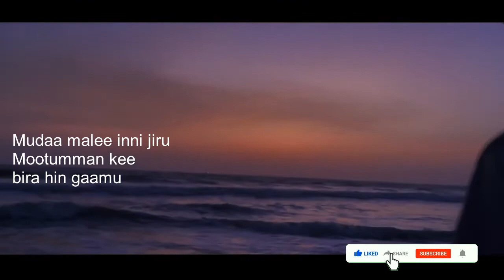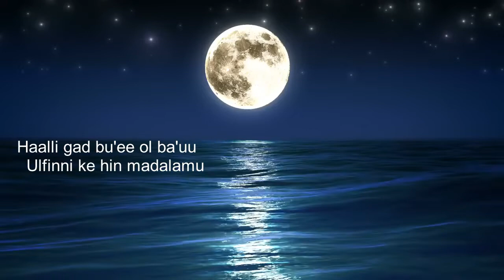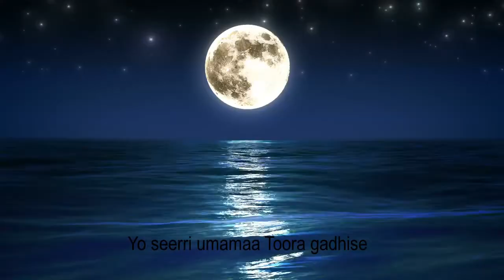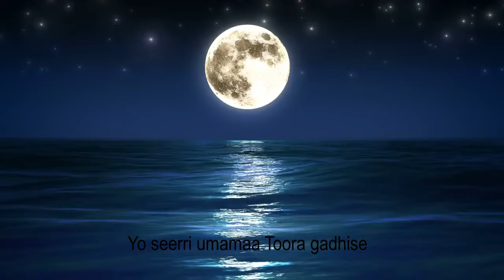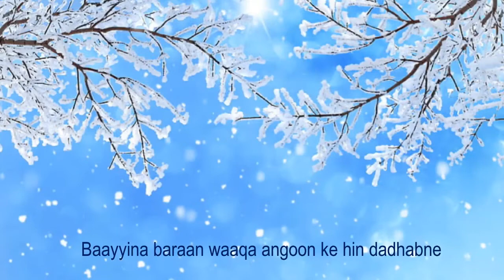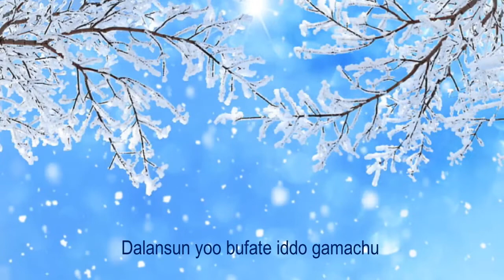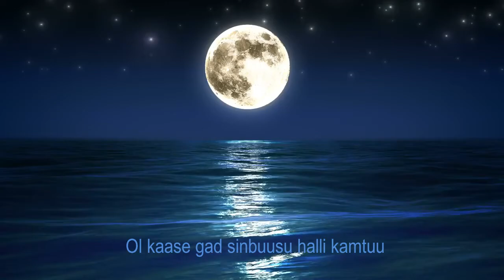FAR.. MEGERSA BEKELE .. ATI WAAQUMA MUSIC LYRICS